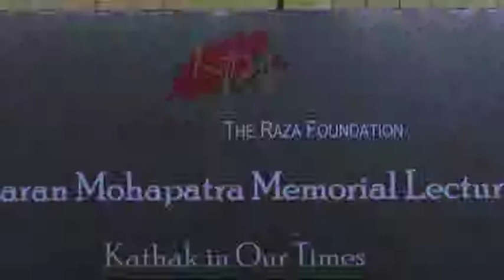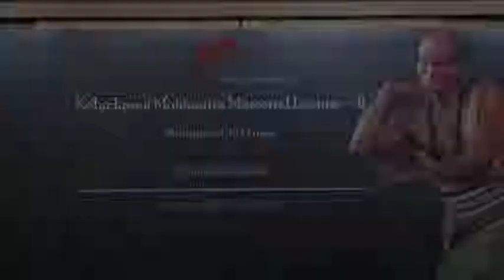THE RAZA FOUNDATION - KELUCHARAN MOHAPATRA MEMORIAL LECTURE - 2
KELUCHARAN MOHAPATRA MEMORIAL LECTURE - 2

BY KUMUDINI LAKHIA

ON KATHAK IN OUR TIMES